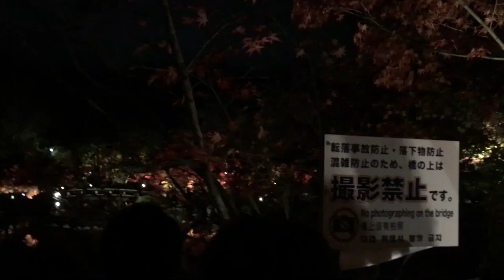日本京都永觀堂極樂橋上擠迫的人群